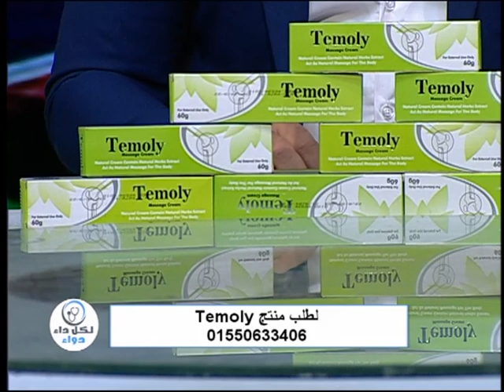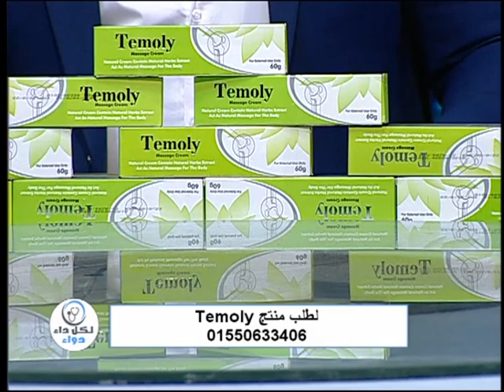temoly لكل داء دواء | لطلب منتج